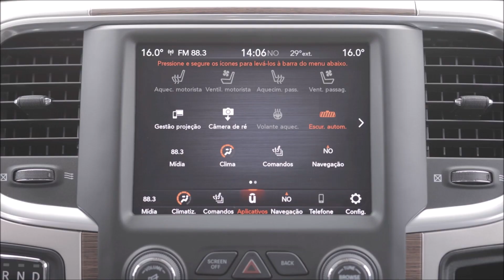Ram Classic 2023 chega ao Brasil - preços (estimados), consumo e desempenho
O Grupo Stellantis lançou oficialmente no brasil a sua nova picape de acesso, a Ram Classic, com motor V8, e preço  que será divulgado oficialmente em setembro de 2022, mas deve ficar ao redor de R$ 350 mil.
O modelo vem importado do México, portanto sem imposto de importação, o que permite um relativamente competitivo.
A RAM Classic mede 5,81 metros de comprimento, 2,01 metros de largura, e tem uma altura de 1,97 metros.
A distância entre-eixos é de 3,57 metros.
O peso é de 2.553 Kg, e tem um tanque de 98 litros.
A picape vem ao Brasil exclusivamente com o motor V8 gasolina, de 400 cv, e 56,7 Kgfm de torque, associado com câmbio automático de 8 marchas. A direção tem assistência elétrica.
Os dados de desempenho oficiais apontam que a Ram Classic faz de 0 a 100 km/hy em, 7,7 segundos.
O consumo é de 5,2 km/litro em cidade e 6,4 km/litro na estrada.
Não há opção de versão diesel.

O interior traz painel de instrumentos com tela de 7" para computador de bordo, sistema multimídia com tela de 8,4" com Apple CarPlay e Android Auto (com fios), bancos elétricos com aquecimento e ar-condicionado de duas zonas. Fica faltando, porém, coluna de direção com regulagem de profundidade. Não há ainda assistentes de condução e faróis em LEDs.

O espaço é destaque, principalmente no banco traseiro, indicando sua propensão para longas viagens. O banco traseiro pode ser recolhido e transformar a parte traseira da Ram Classic em um grande porta-malas de piso plano.

A RAM Classic será vendida no Brasil em duas versões, a Laramie (modelo das imagens agora) e a Laramie Night Edition, modelo vermelho mostrado ao final do vídeo.
O porte da Ram Classic é significativamente maior que picapes médias. Ela é 45 cm maior que a Chevrolet S10.

A caçamba tem capacidade de 1.424 litros, e a de carga é de 531 kg – relativamente baixa, mas vem com revestimento anti-riscos.
A capacidade de reboque é de 3.354 kg .

A versão Laramie Night Edition se diferencia pelo visual sem os cromados. O pacote de equipamentos será o mesmo, com o sistema multimídia com tela de 8,4", painel com a tela de 7", sistema de som assinado pela Alpine, ar-condicionado de duas zonas, bancos elétricos, câmera de ré, chave presencial com partida remota, lanternas em LEDs, 6 airbags e assistente para reboque e estabilização do trailer.